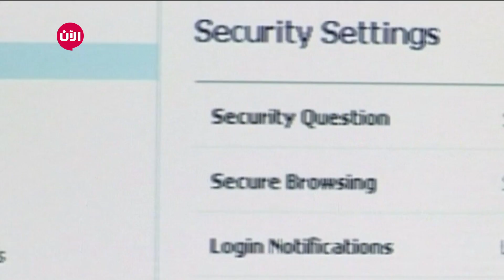الملايين يستعملون أغبى كلمة سر.. ما هي؟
أخبار الآن| دبي- الإمارات العربية المتحدة (صحف)

كشفت دراسة حديثة أجراها المركز الوطني لأمن المعلومات في بريطانيا، ونشرها على موقعه الإلكتروني، الأحد عن أن عشرات الملايين يستخدمون شفرات دخول (كلمات سر) يسهل اكتشافها للدخول إلى حساباتهم الإلكترونية الحساسة.

وقال المدير الفني المركز الوطني لأمن المعلومات في بريطانيا إن الأشخاص الذين يستخدمون كلمات مرور سهلة يعرضون أنفسهم للخطر، لافتا إلى أن البيانات الحساسة تتطلب كلمات سر لا يمكن تخمنيها مثل اسم فريق كرة قدم أو فرقة موسيقية.

ودعت الدراسة المستخدمين إلى اعتماد كلمة مرور مكونة من ثلاث كلمات تستخدم عشوائيا.

وساعدت هذه الدراسة على اكتشاف الفجوات الموجودة في وعي الناس بالمخاطر الإلكترونية، التي قد تجعل الناس عرضة لخطر الاستغلال.

وأظهرت دراسة المركز أن 42 في المئة من البريطانيين يخشون خسارة المال بسبب الخداع المفترض في الإنترنت، وقال نحو نصف المستطلعين في الدراسة إن المعلومات حول الحماية في الإنترنت "مربكة وغير واضحة".

في أول دراسة مسحية الكترونية، حلل المركز الوطني للأمن الإلكتروني في بريطانيا قواعد البيانات العامة للحسابات المخترقة لمعرفة الكلمات، والعبارات، والتسلسلات التي يستخدمها الناس في شفرات الدخول لحساباتهم الإلكترونية.

وكشف المسح عن أن الأرقام المتسلسلة (123456) ظهرت أكثر من 23 مليون مرة في شفرات دخول المواقع الالكترونية . وجاءت في المرتبة الثانية في الشيوع بعدها (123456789) وهي متوالية رقمية ليست صعبة على الاختراق ، وجاءت شفرات أمثال "qwerty" و " password" (1111111). من بين الخمس الأكثر شيوعا في الاستخدام.

ومن بين الأسماء شيوعا للاستخدام في كلمات المرور: مايكل ودانيال وجيسيكا وتشارلي.

فيما لجأ مستخدمون إلى اعتماد اسم فريقهم المفضل في الدوري الإنجليزي ككلمة مرور، مثل ليفربول وتشلسي.

وقال المدير الفني المركز، إيان لفي، إن الأشخاص الذين يستخدمون كلمات مرور سهلة يعرضون أنفسهم للخطر، لافتا إلى أن البيانات الحساسة تتطلب كلمات سر لا يمكن تخمنيها مثل اسم فريق كرة قدم أو فرقة موسيقية.

تقديم: عبير عبدالله